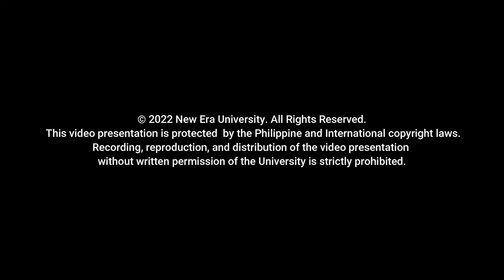Filipino Art Song - NAHAN (Levi Celerio & Ernani Cuenco)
Arrangement by Tinee C. Drain
Performed by New Era University Choir Members

Ser Eduard Gio R. Castro
Pater Anthony M. Ramoran
Shemeda C. Capistrano
Minette Joy R. Catacutan
May B. Remano
Arvie R. Estomata
Diennie B. Masinag

Audio edited by Tinee C. Drain
Video edited by Diennie B. Masinag